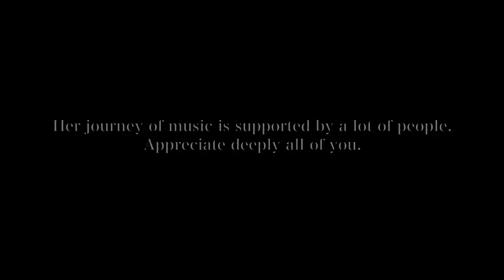Handpan solo by Yuki Koshimoto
Instrument : Handpan(Spacedrum C chromatic scale)

If you are wonder how to play Handpan or want to know methods of Handpan playing including composition rhythm and gear, this is the best and fastest way to learn on online courses on Master the Handpan.